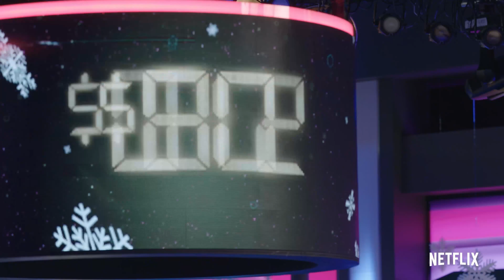Sugar Rush Christmas | Official Trailer | Netflix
Everything you love about "Sugar Rush" -- with a holly jolly Christmas twist! Sugar Rush Christmas premieres on Netflix Nov 29.

It's everything you love about "Sugar Rush" -- with a holly jolly holiday twist -- in this Christmas-themed spin on competitive baking.